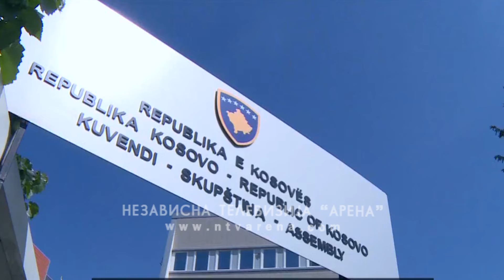Vlada Avdulaha Hotija uklonila “mjere reciprociteta“